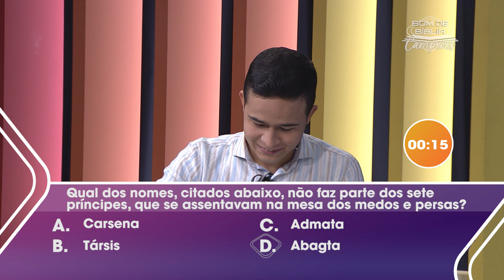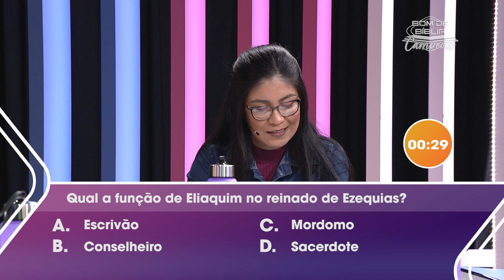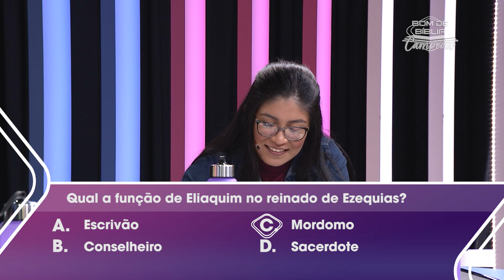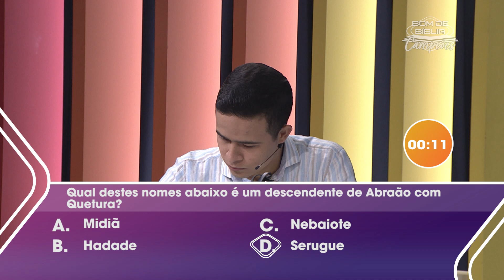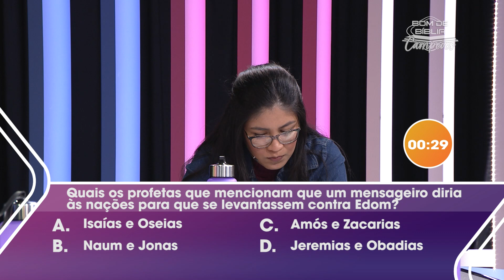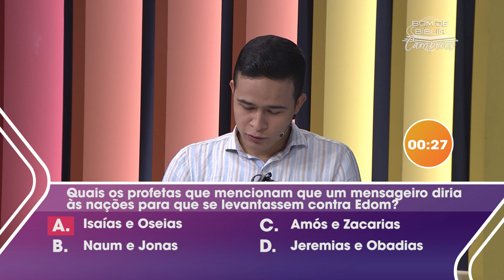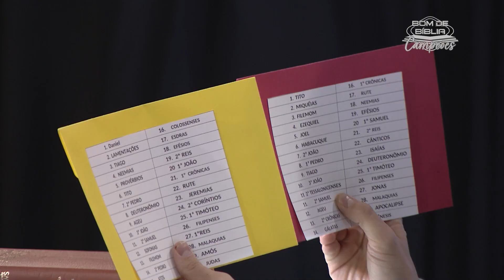Bom de Bíblia CAMPEÕES | Roleta Bíblica | 03.11.22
Esta é a temporada CAMPEÕES com os campeões e vices das temporadas regionais, além dos campeões da primeira e segunda temporada.

Estamos estudando todos os LIVROS DA BÍBLIA.

E os convidados da semana são:
Eduardo Mechi  - Campeão 1ª Temporada
Nayra Araujo - Campeã Temporada Norte

TV Novo Tempo - Ao Vivo
NT Play